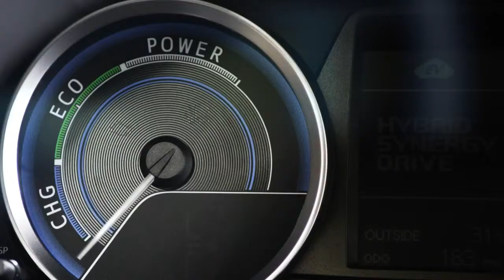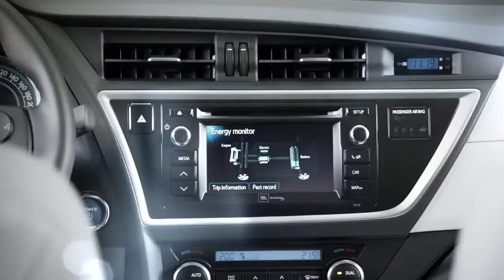New Toyota Auris and Auris Hybrid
Hier ein nettes Video zum neuen Auris und Auris Hybrid (Modell ab 2013)